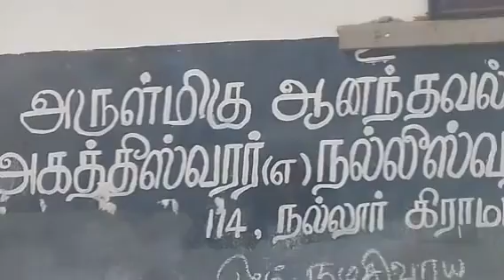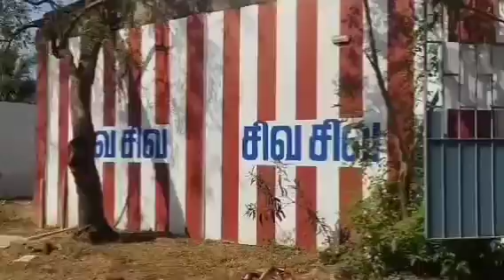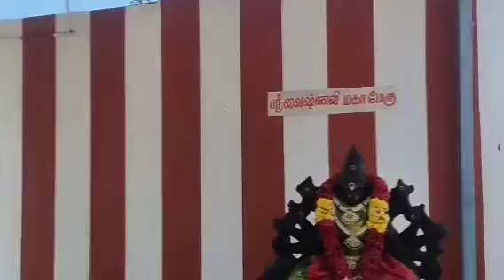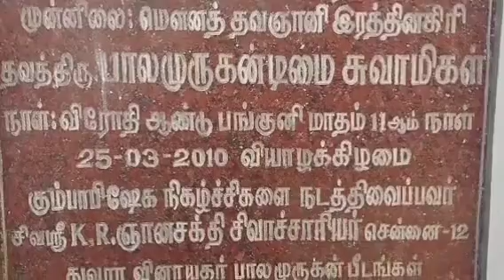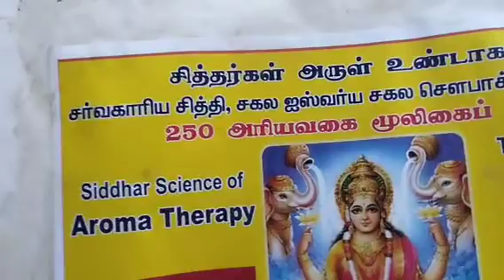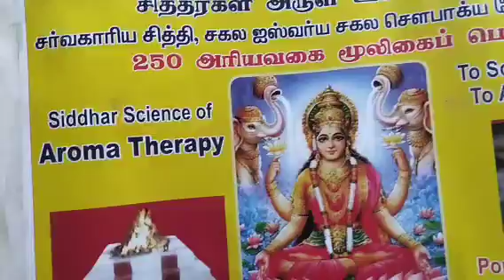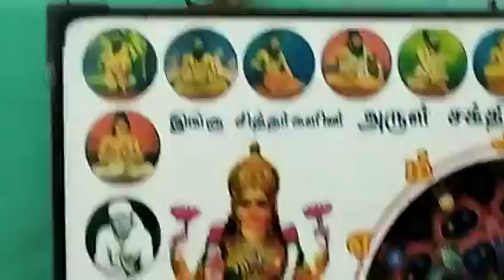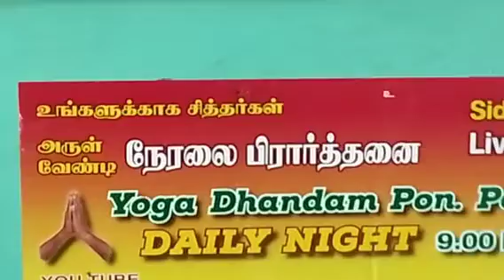25.2.23,SIDDHAR JOTHI RAMALINGASAMY JEEVASAMADHI,REDHILLS,TOOLGATE, VIJAYANALLUR,CHENNAI,YOGADHANDAM